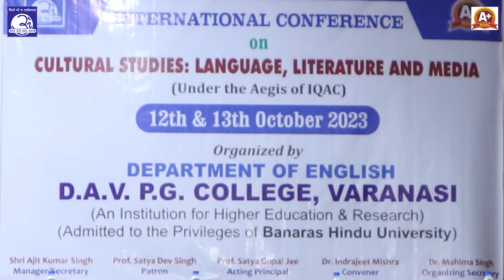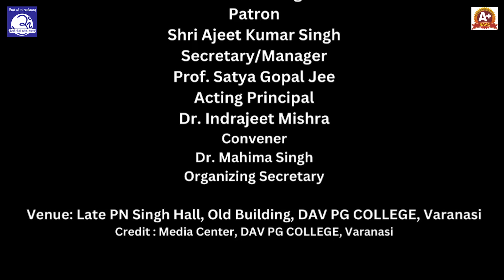International Conference on Cultural Studies, Language, Literature and Media